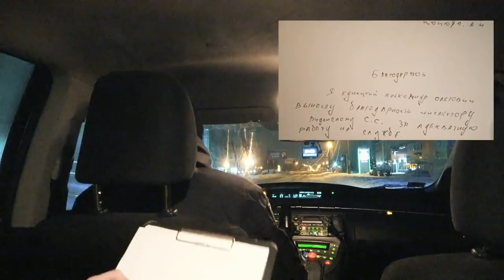Как работает полиция пока не увидит камеру - Кропивницкий zp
Или звони тел. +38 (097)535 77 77
україна вечер кропивницкий zpsanek Полиция